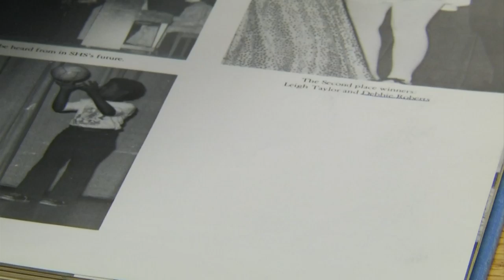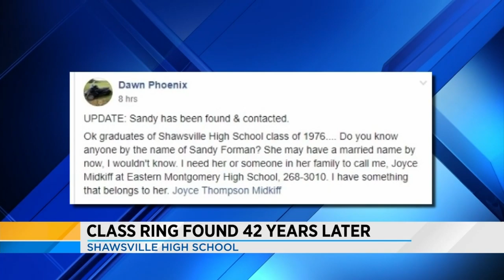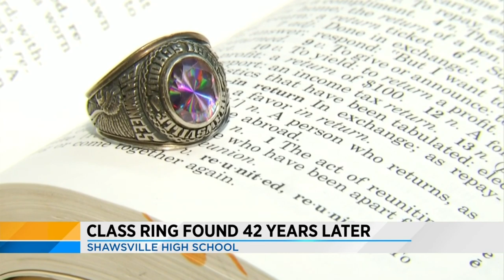Woman reunited with class ring 42 years later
She thought it was lost forever.